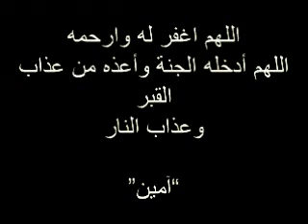Late Mishary Al-Arada || Mourning From Nigeria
اللهم اغفرله وارحمه
May Allah (swt) Forgives Him.
By -"Ibraheem Aliiyu"
@daarul uluum studio.
Kaduna, Nigeria.